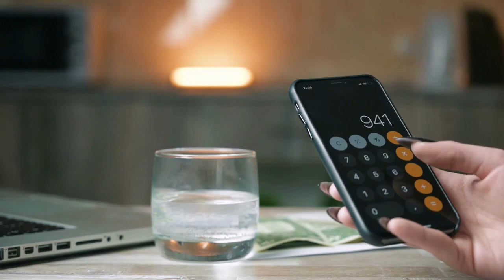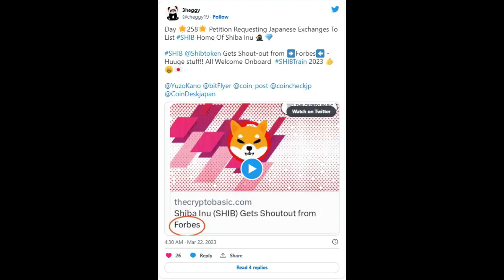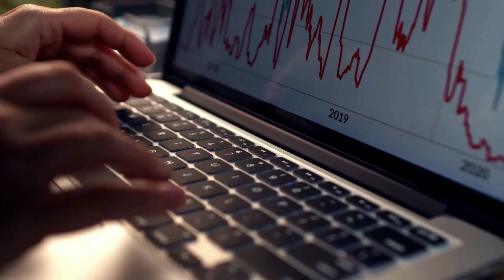Breaking Crypto News | Another Top Japanese Exchange to List Shiba Inu, Launches Giveaway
The exchange has promised to give away Shiba Inu worth 10,000 Japanese Yen to 20 participants by lottery.

to read the original text on thecryptobasic.com
BitFlyer, a prominent Japan-based private company and crypto exchange, announced today that it would list Shiba Inu (SHIB) on its platform. To commemorate the development, BitFlyer said it would give away SHIB tokens to its customers in a lottery-styled giveaway.
The exchange announced the move in a tweet from its official Twitter handle. The tweet, loosely translated from Japanese, revealed that the exchange would give Shiba Inu tokens worth 10,000 Japanese Yen to 20 lucky winners in the lottery, amounting to a total of $1,500 in giveaway prices.
The exchange has disclosed that it will be listing Shiba Inu today. To celebrate the listing, they plan to give away 10,000 Japanese Yen (~$75) worth of SHIB to the lucky winners.
To enter the giveaway, participants are expected to carry out three simple steps: follow the official BitFlyer Twitter account, retweet the tweet disclosing the development, and then click a Booster link to participate in the lottery. The giveaway campaign will last until the exchange officially lists SHIB today.
The development follows persistent calls from Japanese Shiba Inu proponent Cheggy who is renowned for launching petitions aimed at requesting that Japan-based exchanges support SHIB. Cheggy had once again beckoned to BitFlyer to list the asset three hours before the official announcement.
Once implemented, BitFlyer will join the growing list of Japanese exchanges supporting Shiba Inu. Last November, BitPoint became the first prominent Japan-based exchange to list the asset. The following month, OKCoin Japan hinted at supporting SHIB following calls from Cheggy. Shortly after, the exchange confirmed that it would list the asset on Feb. 28.